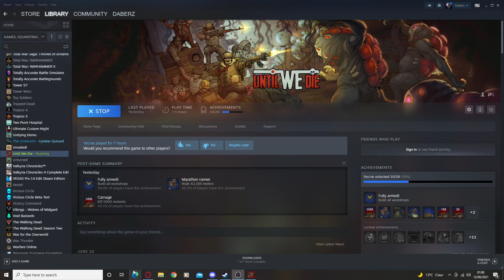Let's LARP Until We Die Episode 9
Until We Die is a side-scrolling strategy game about defending your base where you have to run around as Ivan, assign tasks to people, and fight mutants in the post-apocalyptic subway!